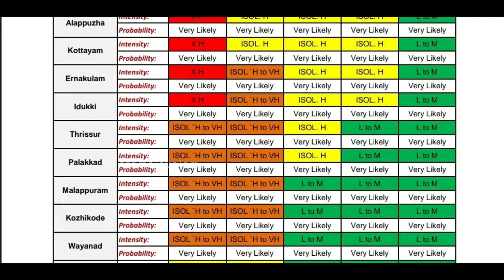കേരളം മുങ്ങി❗Kerala Rain News | Malayalam News live | Kerala Weather News Today | Kochi Flood News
കേരളം മുങ്ങി❗Kerala Rain News | Malayalam News live | Kerala Weather News Today | Kochi Flood Red Alert Info Malayalam

News Live

Kerala wether update
kerala rain
kerala cyclone
Info nation
weather forecast kerala today malayalam
kerala climate today news in malayalam weather